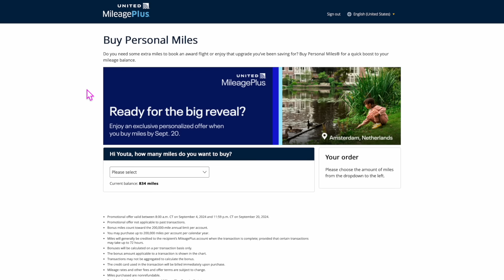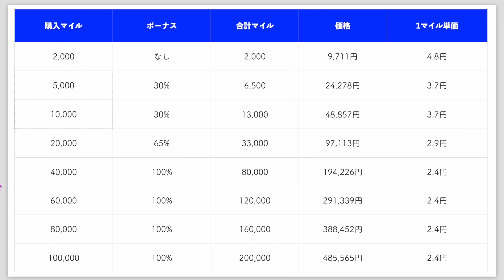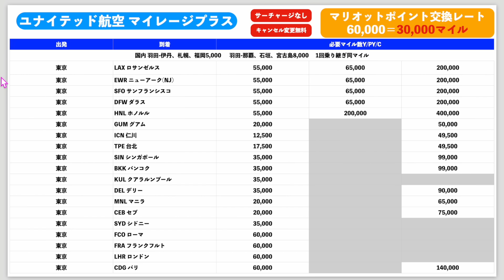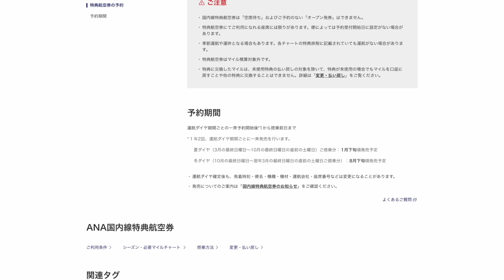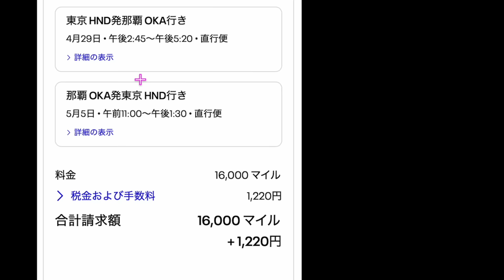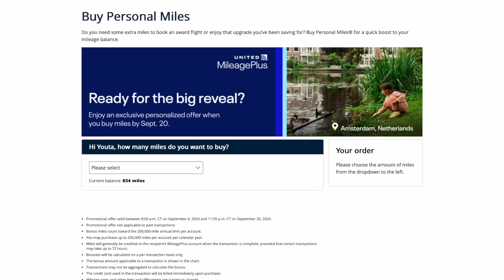ユナイテッド航空マイル購入最大100%ボーナスマイルキャンペーン✈️これはお得!?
PR TikTok lite⚡️ログインのみ⚠️2,000円分❗️本当にログインのみです！
1️⃣Wi-Fi切って上のコードからアプリをDL
2️⃣ログインしないで上のURLから再度入り登録
3️⃣登録時、電話番号で登録
ここで2,000円！即付与💰
4️⃣さらに10日間チェックイン(クリック)で1,300円分❗️トップ画面の下、中央のギフトをクリック
5️⃣チェックイン(クリック)を10日間で終了☑️
もらえるかどうかよくわからないのでご了承下さい⚠️

📍アメリカのポイントサイト
united air で検索すると出てきますよ！

番号　00098010

【るるぶ】や【まっぷる】って海外旅行雑誌の中で写真で見られてイメージしやすくてオススメ📗31日間無料で見られます👀